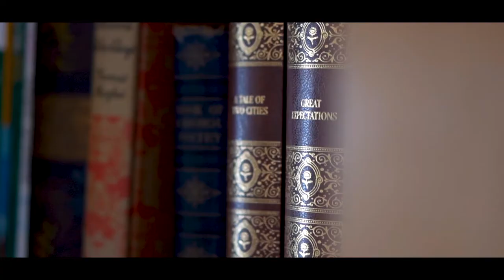Leila & James Wedding Trailer | Mount Folly Farm | Devon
Leila & James - Highlight wedding film.

Location/venue(s): Mount Folly Farm, Devon, UK

Wedding videographer and filmmaker covering the UK. Based in Devon in the South West of England.

Beautiful cinematic wedding film packages available, including full speeches, full ceremony, highlight films and feature length films

Filmed solo with the Sony A7 range.